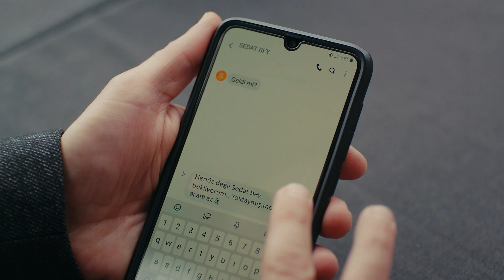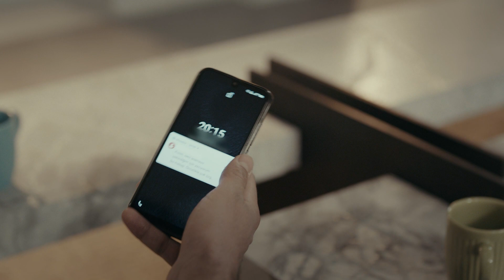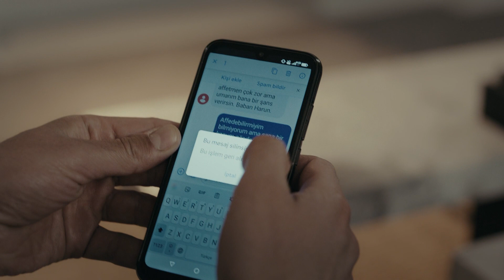Sefirin Kızı 48. Bölüm - Sancar Efe Babalık Oyununu Bozar!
48. Bölüm Özet:

Hamile olduğunu öğrenen Mavi kendini büyük bir ikilemin içinde bulur. Geçmiş acıları ve korkuları onun geleceğe ve yeni bir bebeğe tutunmasına izin vermez. Diğer yandan düğün sonrası Halise yüzünden konakta kopan fırtına, Sancar’ın atacağı adımla konağın bütün düzeninin değişmesine neden olacaktır.

Sedat ve Güven kurdukları yeni planlarını işletirken hiçbir açık kalmaması için çalışırlar. Mavi ona karşı hazırlanan bu tuzaktan habersiz kendi kararsızlık cehenneminde yanmaktadır. Bu konuda Sancar’la yüzleşmenin hiç de kolay olmayacağının farkındadır ama asıl Melek karşısında kendini çaresiz hissedecektir. Sancar ise sevdiklerini korumak için mücadele ederken, önce marinayla ilgili öğrendiği gerçeklerle sonra da annesinden alacağı bir haberle adeta yıkılır.

Elvan, Bora konusunda üst üste hayal kırıklıkları yaşarken tanışacağı bir kadın kendini sorgulamasına ve bakış açısını değiştirmesine neden olur. Yahya ise Elvan için çabalamaya devam eder ve ondan beklenmeyecek girişimlerde bulunur. Ansızın gelen acı bir haberle ikisinin de dünyası değişmek üzeredir.

Halise çabalarının sonuç vermediğini görerek soluğu Sedat ve Güven’in yanında alır. Mavi ise Sancar ve Melek’le olan ilişkisini temelinden etkileyecek bir karar vererek kendini kliniğin kapısı önünde bulacaktır.

Oyuncu Kadrosu:
Sancar Efeoğlu: Engin Akyürek
Mavi: Tuba Büyüküstün
Bora: Ferit Aktuğ
Yahya: Doğukan Polat
Elvan: Hivda Zizan Alp
Refika: Özlem Çakar Yalçınkaya
Güven: Erdal Küçükkömürcü
Halise: Gonca Cilasun
Müge: Esra Kızıldoğan
Zehra: Cemre Öktem
Kavruk Ömer: Edip Tepeli
Melek: Beren Gençalp
Kahraman: Bülent Şakrak
Ceylan: Gözde Çığacı
Dudu: İlayda Ildır
Necdet: Sami Aksu
Gülsiye: Yağmur Başkurt